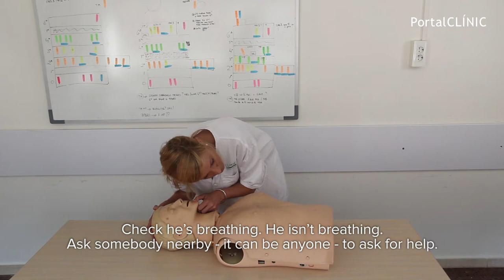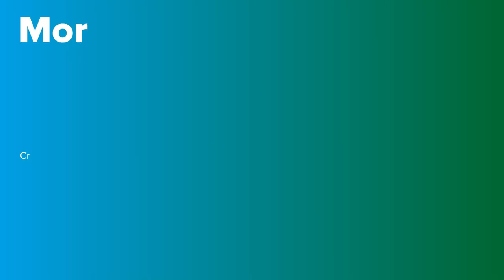Cardiopulmonary resuscitation | PortalCLÍNIC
Cardiopulmonary resuscitation is used in those cases in which a person stops breathing or the heart stops beating. In this video, we explain to you how to do it.